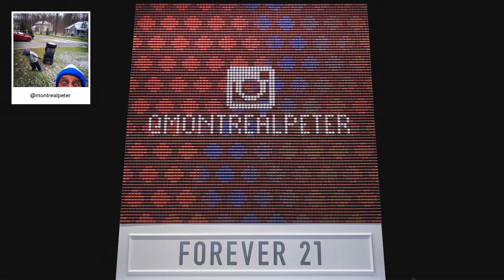F21 Thread Screen